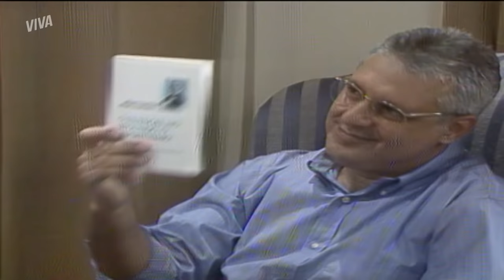TÉO SAI DE CASA, DINÁ CONTRATA DETETIVE, OTÁVIO TEM ESPERANÇAS E MAIS! | A VIAGEM | RESUMO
Depois de pedir separação, Téo finalmente sai de casa. Diná finge estar tranquila, mas contrata um detetive para vigiá-lo. Quando ele descobre, dá início uma enorme confusão! Quem fica feliz com a situação é o Otávio, que agora tem esperanças de enfim conquistar Diná. Será?

ROGOU PRAGA? FILHO DE OTÁVIO PROCURA DINÁ E DIZ QUE É MELHOR ELA SE AFASTAR 00:01 (segunda-feira, 15/02)
ISMAEL DESCOBRE SEGREDO DE DINÁ! 04:44 (terça-feira, 16/02)
TÉO DESCOBRE QUE ESTÁ SENDO VIGIADO E FICA FURIOSO! 09:18 (quarta-feira, 17/02)
BATE-BOCA! TÉO ENFRENTA DINÁ E JOGA VERDADES NA CARA DELA! 14:07 (quinta-feira, 18/02)
TODO ANIMADO! OTÁVIO DESOBRE QUE DINÁ ESTÁ SOZINHA E SE ANIMA! 19:02 (sexta-feira, 19/02)
ESTELA DESCOBRE QUE ISMAEL CONTOU PARA TÉO SOBRE O DETETIVE! 24:25 (sábado, 20/02)

Resumo da semana de 15 de fevereiro ao dia 20 de fevereiro de 2021.